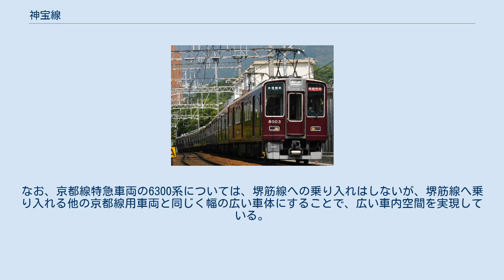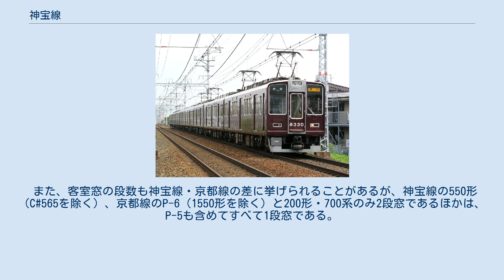神宝線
阪急電鉄路線図（緑の京都線に対し青と橙の路線を合わせて神宝線と総称する） 神宝線（しんぽうせん）とは、阪急電鉄において神戸本線・宝塚本線をまとめて呼ぶ際の呼称である。
神戸本線・宝塚本線に属する支線を含めた路線群を指し、京都本線系統の路線とを区別する言葉として用いられることもある。
 もともと現在の京都本線や千里線・嵐山線は、京阪電気鉄道（京阪）の子会社であった新京阪鉄道が建設ないしは買収（京都本線と千里線のそれぞれ一部にあたる十三 - 淡路 - 千里山間は北大阪電気鉄道が建設）した路線である。
 その後まもなく新京阪鉄道は京阪電気鉄道に合併されるが、戦時統制の一環として陸上交通事業調整法に基づき1943年（昭和18年）に宝塚本線・神戸本線系の路線を建設・運営していた阪神急行電鉄（阪急）と京阪電気鉄道が合併して京阪神急行電鉄が発足した。
 戦後になって経済民主化の方針から再び京阪電気鉄道を1949年（昭和24年）に分離することになったものの、元新京阪鉄道の路線は京阪神急行電鉄にとどまったことで現在の形になった経緯がある。
 そのため阪急が自ら建設した路線とは路線規格（たとえば現在でも、京都本線淡路以東の上下線の間隔は他線よりも広く、その分、離合の際に生じる空気衝撃が小さい）や車両・架線電圧（京都本線系統は1500Vに対し、元の阪急の路線は当時600V）・電装品（京都本線系統は東洋電機製造製に対し、元の阪急の路線は東芝製）などさまざまな面で異なり、結果京都本線系統の路線を宝塚本線・神戸本線系統の路線と区別して呼ぶ習慣が生まれ、後者の総称としてこの語ができたと考えられている。
もっとも、「神宝線」の語ができた頃は宝塚本線系統と神戸本線系統とでは車両規格も異なっていたが、現在は統一されている。
 神宝線用・8000系 床下機器は東芝製 京都線用・8300系 床下機器は東洋電機製造製 路線規格については、神宝線を軌道法に基づく軌道から地方鉄道法（鉄道事業法の前身法）に基づく鉄道に変更（あわせて線形改良）することで京都線と統一している。
架線電圧も、神宝線を1500Vに昇圧することで京都線と統一している。
 かつては京都線と車両限界も異なるため、同一形式の台車も構造を変えていたりした。
車両保守は、かつては神宝線が旧西宮工場（現在の西宮車庫の一角にあった）、京都線が正雀工場で行われていたが、正雀工場の拡張と西宮工場の廃止により、全車両を正雀工場で保守するようになった。
 この、工場が別々だった1950年代前半に導入されたカルダンモーターは、当時既に阪急・京阪の分離後ではあったが、神宝線ではWNドライブ方式、京都線では中空軸平行たわみ板方式がそれぞれ採用された。
神宝線用新造車両は現在もWNドライブ方式を採用している。
京都線用車両では、中空軸平行たわみ板継手に代えて新たに開発したTD継手を5300系から導入した。
ただし、神宝線用の9000系はWNドライブ方式とTDカルダン方式が混在（2017年以降WNドライブ方式に改造されている）しており、京都線でも2009年まで在籍していた6300系6330FはWNドライブ方式を採用していたほか、9300系は2017年から2018年にかけて全車WNドライブ方式に改造され、8300系は2018年以降TDカルダン方式からWNドライブ方式に改造された編成が登場している。
 このほかの文化的なものとして、優等列車の種別行先看板のかけ方が神宝線と京都線では異なっていた。
これは、行先表示装置を装備した車両の普及により種別行先看板を使う優等列車の運用がなくなる形で統一された（ただしイベントなどで、現在でも左右同じ看板を2枚掲げる京都線特急が披露されることはある）。
看板をかける金具の雌雄も神宝線と京都線では逆になっていたが、5300系の途中（1972年）より神宝線式に統一され、のちに京都線の従来車両についても順次改造がなされ、2001年に5300系5301Fが改造されたのを最後に運用レベルでは統一が完了している（ただし中間車として固定運用されている先頭車には、現在も未改造のものが残っている。また過渡期にはL字金具の先端に袋状のアダプタをつけて両方に対応したものも使用されており、一時神宝線に転属した2300系や、前述の5301Fもこのタイプだった）。
同じく文化的な違いとして、路線に対して左右方向の呼称が、神宝線では神戸本線を基準として「山側」「浜側」となっている一方、京都線では「東側」「西側」とされており、...